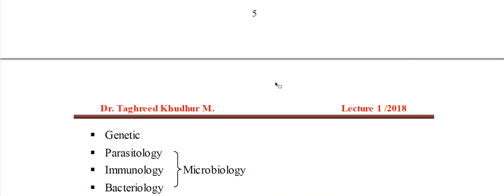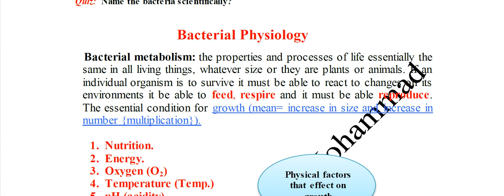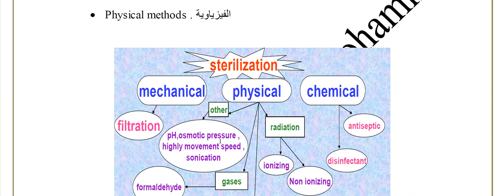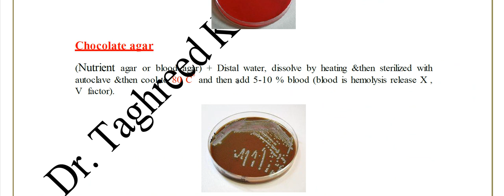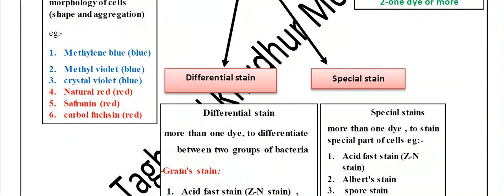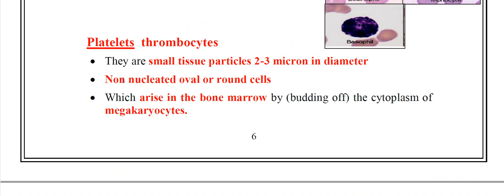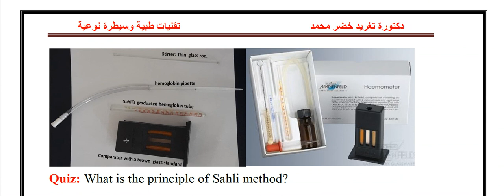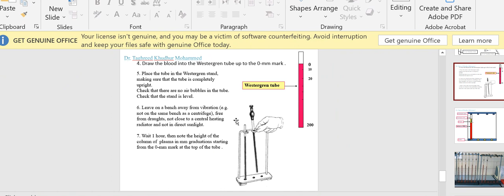مراجعة مادة التقنيات الطبية النظري لامتحان نهاية السنة 2021